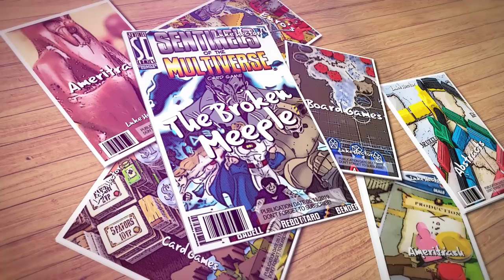Maracaibo Review - The Broken Meeple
Maracaibo, the new strategy game for 1-4 players by Alexander Pfister, is set in the Caribbean during the 17th century. The players try to increase their influence in three nations in four rounds with a play time of 40 minutes per player.

The players sail on a round course through the Caribbean. E.g., you have city tiles where you are able to perform various actions or deliver goods to. One special feature is an implemented quest mode over more and various tiles, which tells the player, who chase after it, a little story.

As a player, you move with your ship around the course, managing it by using cards like in other games from Alexander Pfister.

This was a beast of a review. It's a lengthy one because there is so much to discuss. But it was a highly enjoyable one to record and edit. Now my history with the heavier side of Pfister's games has not been. perfect to say the least. but do we now have a heavy Pfister game that I enjoy?

Full credit to TeamFourStar for their amazing DBZ Abridged series for clips used - please support them and the official release!
Credit to Nostalgia Critic for ideas and clips - check out his content for his amazing writing.
Credit to Movieclips for clips used.